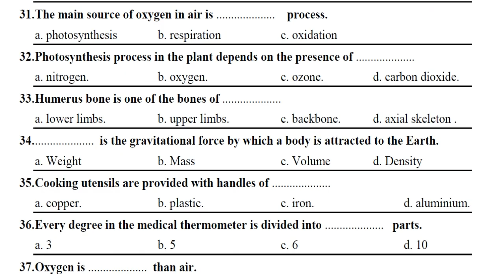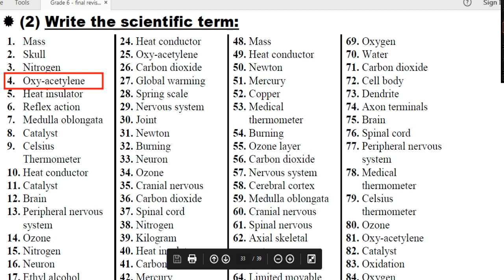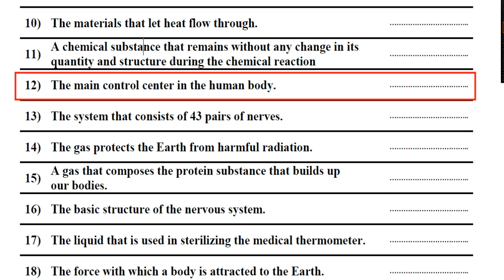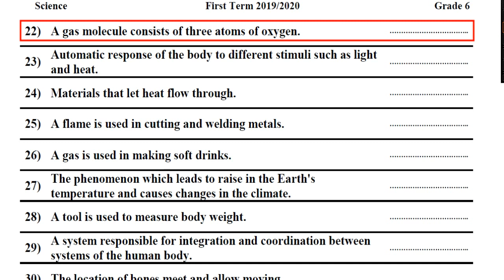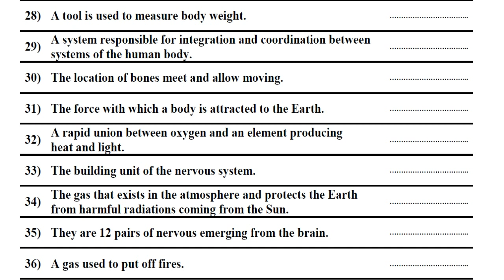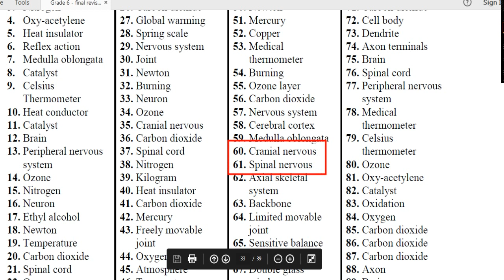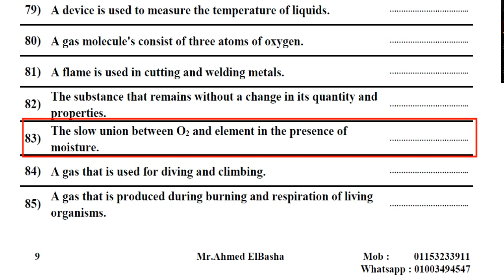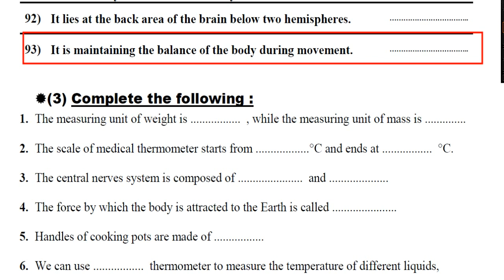Science | G.6 | Final Revision | First term 2020 | Part (2/9) - Write the scientific term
المراجعة النهائية للصف السادس الإبتدائي لغات مع مستر احمد الباشا
لينك تحميل ملزمة المراجعة النهائية للصف السادس الإبتدائي لغات 2020